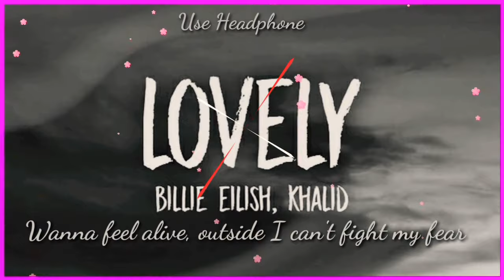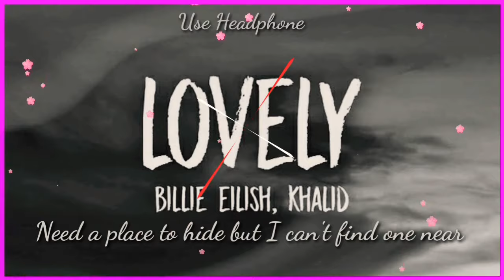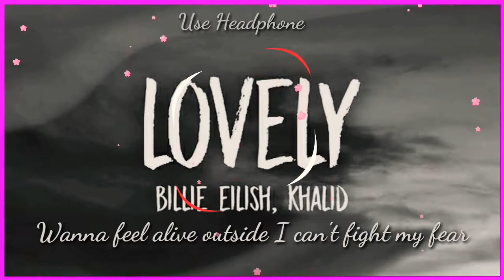Billie Eilish & Khalid _ Lovely (Hopex Remix) (8D Bass Boosted Version)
Headphone is recommended for better experience.